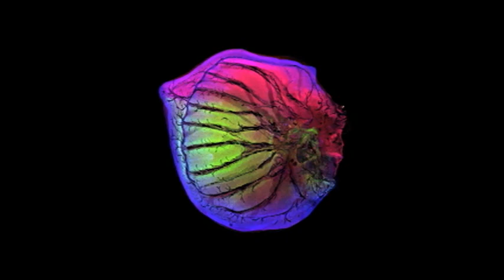Butterfly Eyespots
A series of images showing proteins involved in patterning the eyespot on the butterfly wing.

Butterfly wing development begins inside the caterpillar stage of the butterfly. During development, the caterpillar will go through 5 stages, termed instar's, prior to pupation. The video includes a morph of the forewing of the butterfly Junonia coenia from the 4-5th instar stage and the adult forewing. There is also a morph of the hindwing from the 2nd-5th instar, the pupal stage, and then a morph to the adult hindwing.

The wing tissue is stained using fluorescent dyes that illuminate various proteins. These proteins include engrailed (green), cubitus interruptus (red), and Distal-less (blue) . The video highlights the co-localization of these 3 proteins with regions of the wing that will form the eyespot.